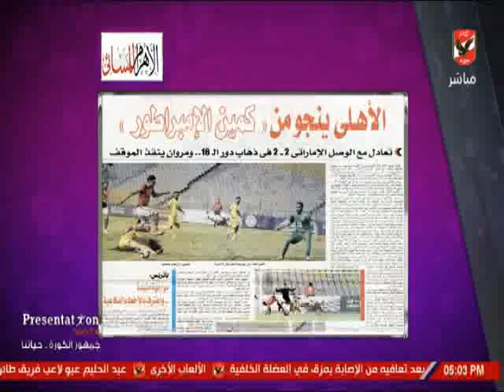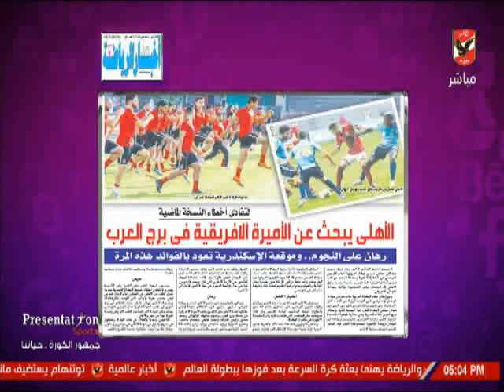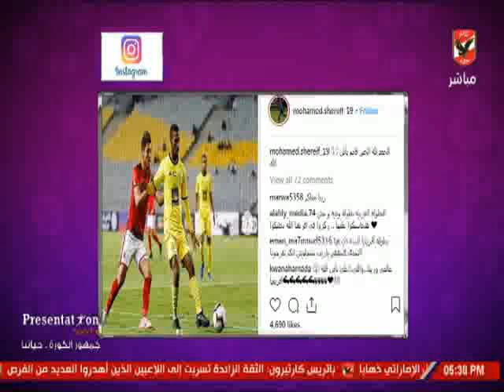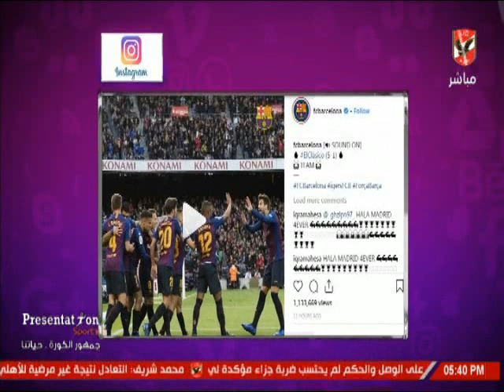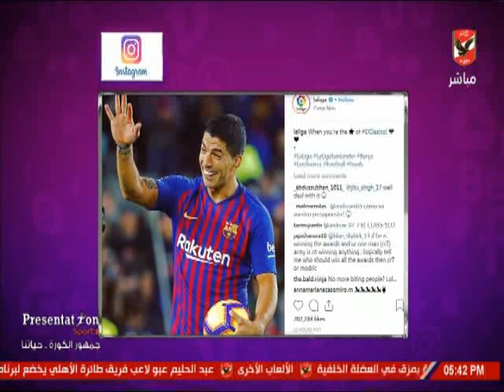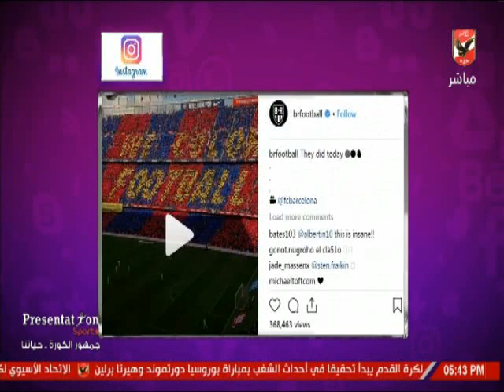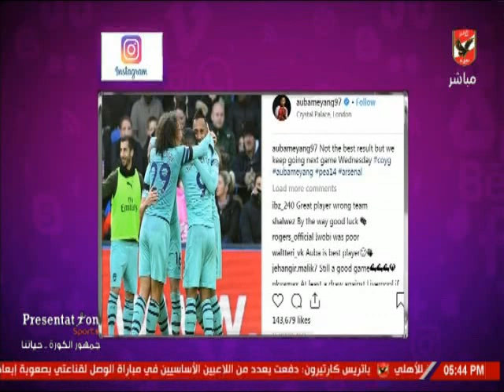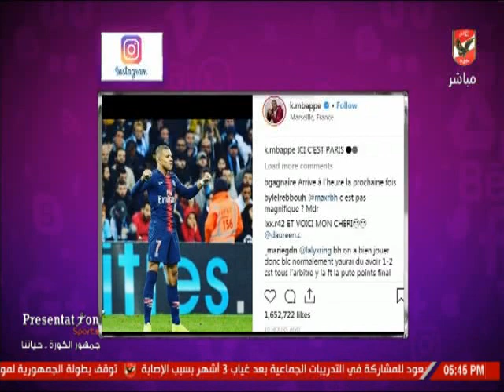حلفة كلام فى الميديا مع شيما صابر 29-10-2018